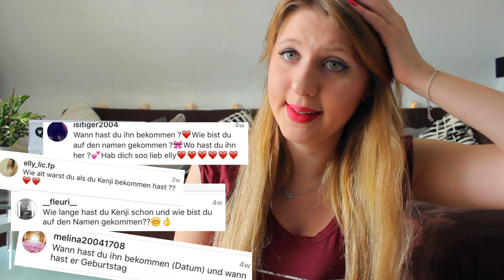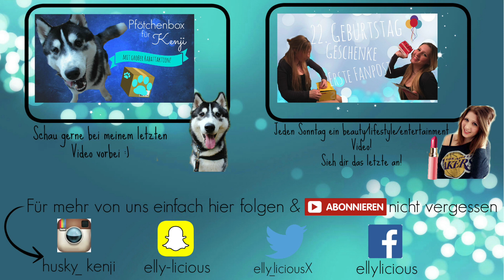Ich quäle meinen Husky?! I FRAGEN&ANTWORTEN zu meinem Hund + HATERKOMMENTARE I KENJI ☆I ellylicious♡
EURE Fragen und meine Antworten darauf! Und zusätzlich schon ein paar Haterkommentare, also es lohnt sich unbedingt bis zum Schluss dabei zu sein :D

Video in HD verfügbar :)

Besucht mich UND KENJI doch auch auf meinen Socialmedia-Seiten♥♥♥

Stativ: Hama Dreibeinstativ
Schnitt: iMovie